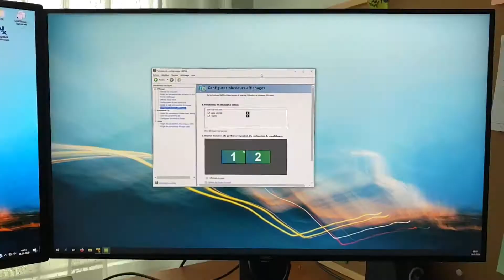165 Hz vs 60 Hz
Asus VG27AQ vs Dell U2719D